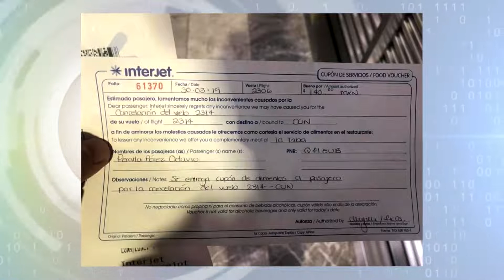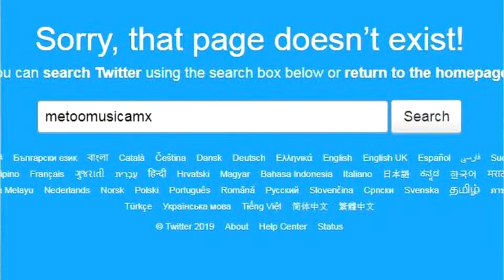Resumen informativo ClaroyDirectomx lunes 1 de abril 2019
-Cascada de vuelos de Interjet cancelados afecta a casi 5 mil pasajeros el fin de semana.
-Otro rojo fin de semana
-Se suicida Armando Vega Gil, fundador de BotellitaDeJerez.
-El IMSS inicia el programa piloto de afiliación de trabajadoras del hogar.
-Breves de la conferencia matutina del presidente